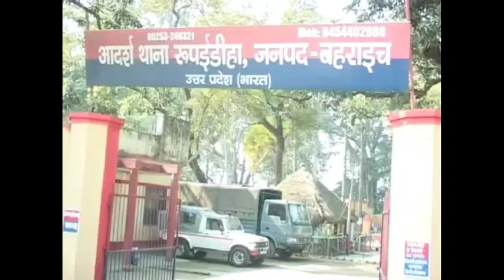हिमाचल पुलिस ने SSB की मदद से 4 नेपाली युवकों को दबोचा